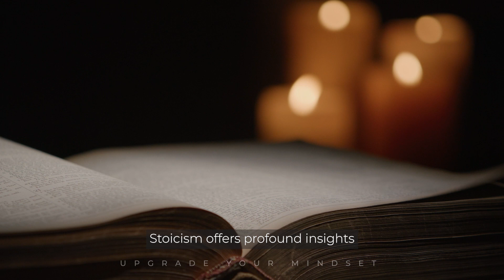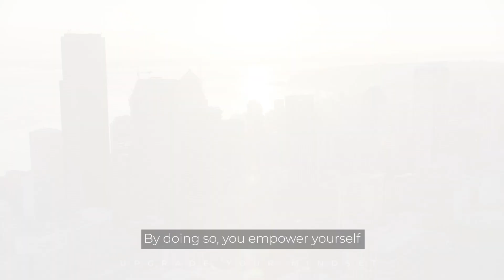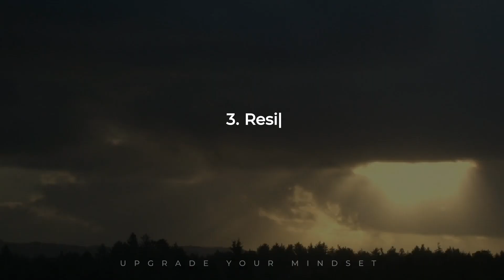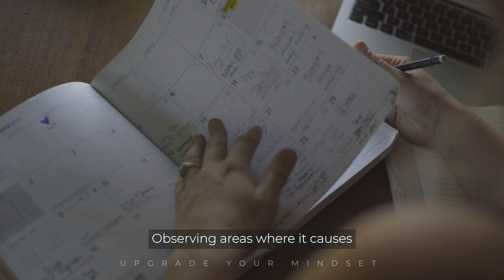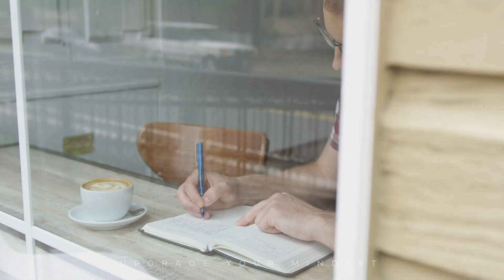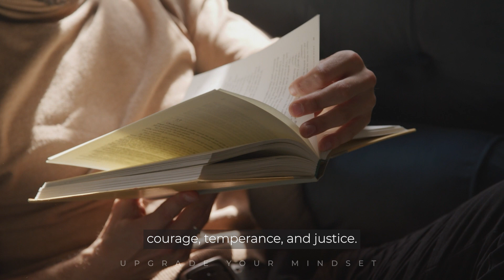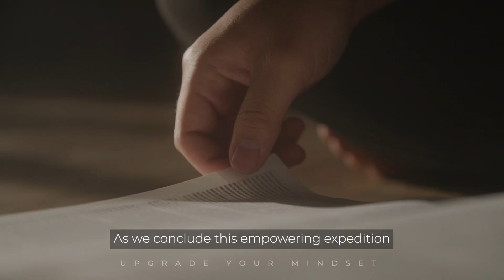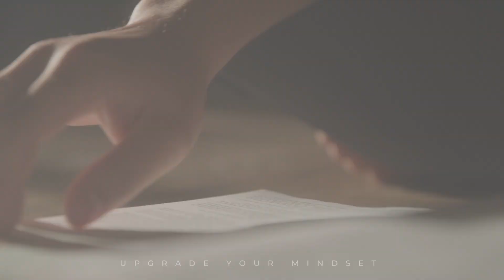How to Master the Art of Letting Go?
In a world of attachments and expectations, discover the profound art of letting go through the lens of Stoic wisdom. In this video, we'll learn practical strategies to break free from attachments, navigate life's challenges, and find tranquility within. We'll explore the power of detachment, the dichotomy of control, and the path to resilience. You will also learn how to release outcome attachments, declutter material possessions, and unburden yourself from regrets and worries. Embody Stoic virtues as you journey towards freedom and serenity.
We hope you'll stay with us on this path to mastering the art of letting go and finding profound wisdom within.
Voice Over Artist: Muhammad Usama Ali

Chapters:
0:00 Intro
1:29 Learning Detachment
3:02 Controlling Emotions
4:46 Becoming Resilient
6:36 Breaking Free from Outcome Attachment
8:05 Embracing Minimalism
9:35 Liberating the Present
11:42 Learning from Stoic Tenets
12:53 Conclusion